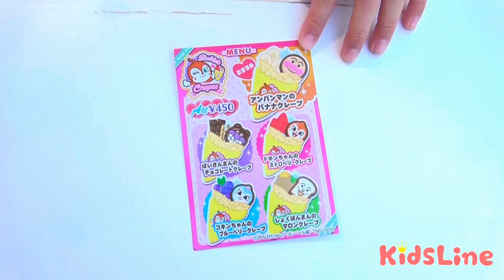クレープ屋さんごっこをしたけど・・・アクシデント発生で食べられない？